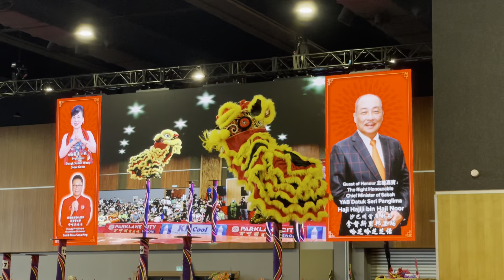Double lion dance, Persatuan Tarian Singa, Kunak @ SICC 7/1/23